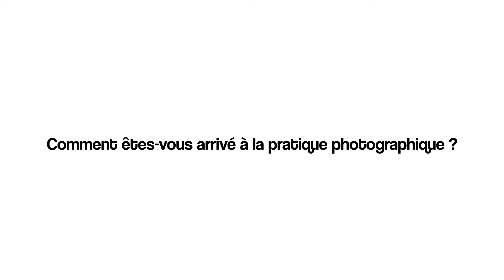Hugo Weber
Rencontre avec Hugo Weber, Tremplin Jeunes Talents pour le festival Planches Contact 2020.